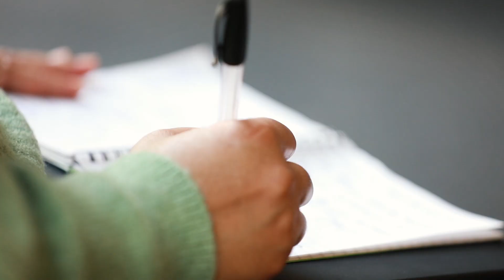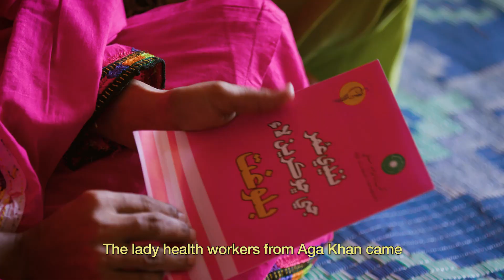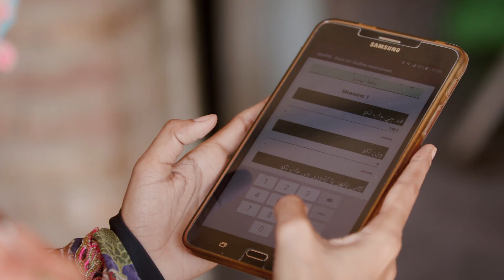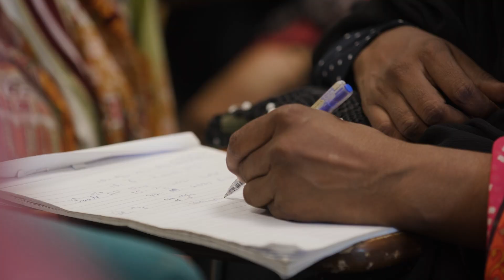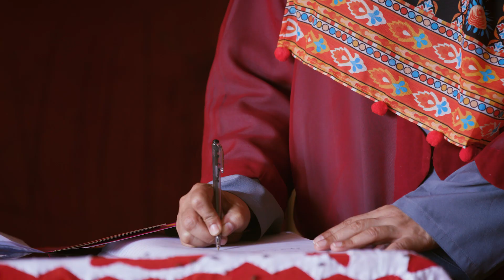IHME | Roux Prize | 2021 Recipient: Dr. Zulfiqar Bhutta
Filmed in Canada and Pakistan, this video celebrates the life and work of 2021 Roux Prize winner, Dr. Zulfiqar Bhutta. One of the largest awards of its kind, the Roux Prize confers US$100,000 for turning health data into health impact. Roux Prize info »

About the Roux Prize: David and Barbara Roux established the Roux Prize in 2013 to reward innovation in the application of disease burden research. The prize recognizes individuals who have used health evidence in bold ways to make people healthier – and to highlight what’s possible when visionaries use health evidence to change lives. David is a board member at IHME.

About IHME: The Institute for Health Metrics and Evaluation is an independent population health research center at UW School of Medicine, part of the University of Washington, that provides rigorous and comparable measurement of the world's most important health problems and evaluates the strategies used to address them. IHME makes this information freely available so that policymakers have the evidence they need to make informed decisions about how to allocate resources to best improve population health.